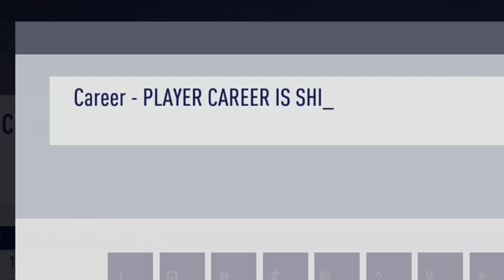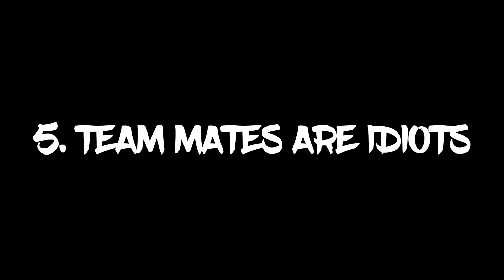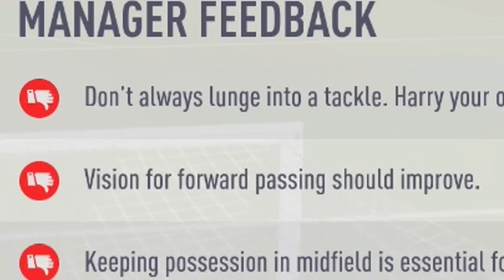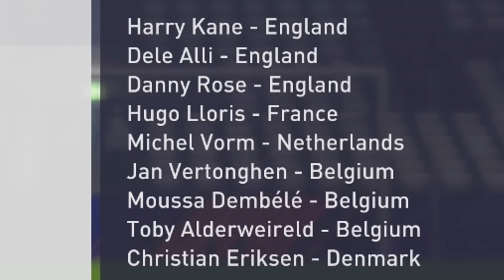8 STUPIDEST THINGS ABOUT FIFA 18 PLAYER CAREER MODE!!! (Parody)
It's that time again.. Welcome to the stupidest things in FIFA 18 Player Career Mode! This is a list of things that I found frustrating or just generally stupid when playing the game mode.. Beware, there's a lot of them!

Background Music (In Order) :
Panthurr - I Love You Pt 2
Collapsed Lung - Eat My Goal (Instrumental)
Lolingo - New Cross Gate
Mischief - Slim Shady

Massappels ft. Snowy - Look At Me